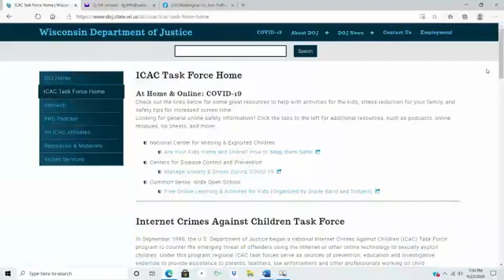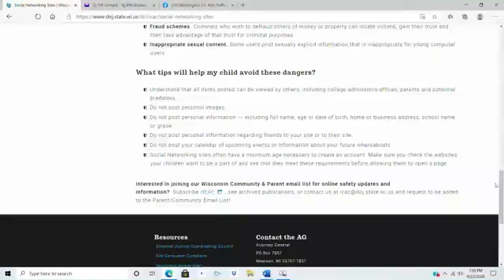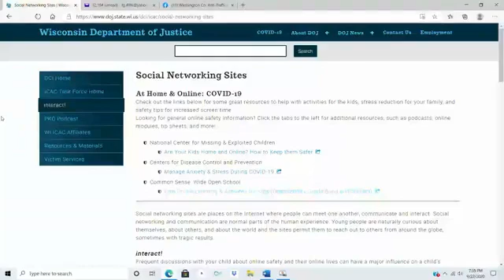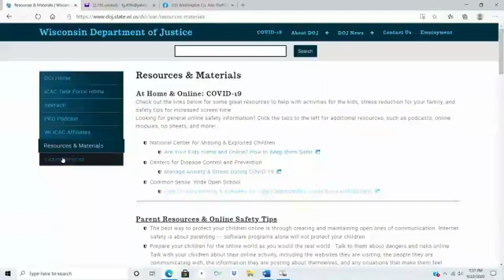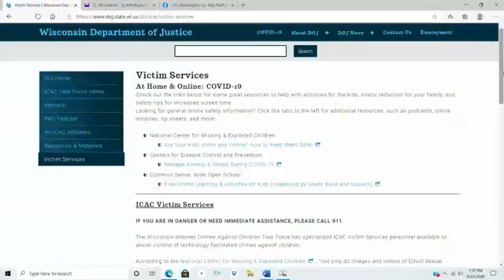PROTECT KIDS ONLINE w/ WI ICAC Task Force Director Matthew Joy (Part 2)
Despite accidentally streaming this live conversation to the wrong Facebook page and having the live feed interrupted (we had to start again), this conversation is so important and essential for anyone with children or grandchildren.
Matt talked with me about how kids are exploited online, tips for identifying the grooming process, and preventative measures we can use to PROTECT KIDS ONLINE...check it out and please share!